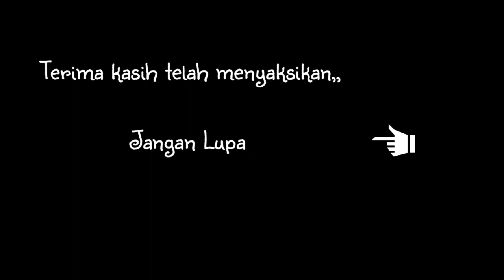STREET FOOD JAVA "Kue Molen Aneka Rasa" Molen Pasuruan| Klaten